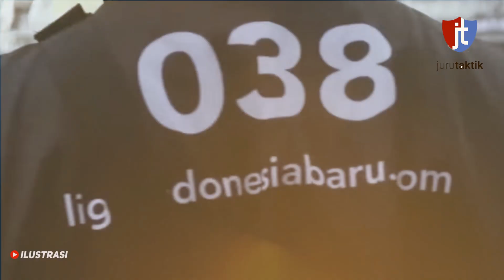PERSEBAYA CUCI GUDANG BIKIN KAGET 🟢 ZE VALENTE TIBA-TIBA DIDEPAK❓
Heboh Kabar Persebaya Surabaya Cuci Gudang, Ze Valente Ikut Terdepak?

Persebaya Surabaya dikabarkan cuci gudang di bursa transfer paruh musim BRI Liga 1 2023/2024.
Tak tanggung-tanggung, sederet pemain termasuk yang selama ini menghiasi tempat utama dikabarkan harus terdepak dari skuad Bajul Ijo.
Kabar itu salah satunya diunggah akun Instagram @surabayabalbalan yang mengunggah ulang postingan akun Twitter @goldmind_82, Kamis (12/10/2023).
Sederet nama yang dirumorkan keluar dari Persebaya adalah striker Paulo Victor dan Sho Yamamoto. Kemudian bek Dusan Stevanovic, serta gelandang Ze Valente.